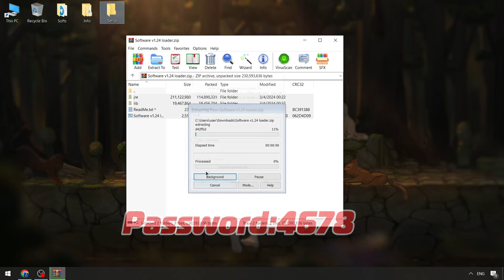Pastebin Blox Fruits Executor [UPDATED] | Blox Fruits Cheat Menu | BEST Blox Fruits Executors FREE